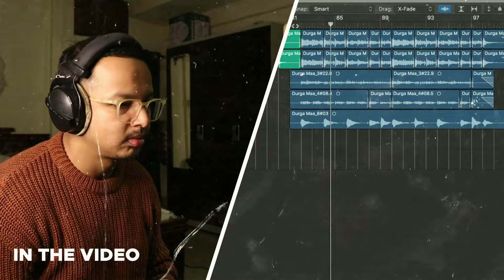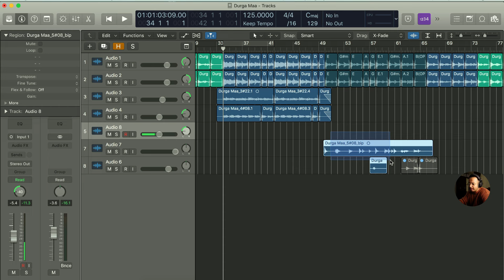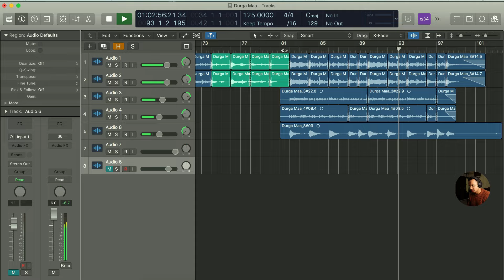Record Acoustic Guitar at HOME without SOUNDPROOF ROOM | HINDI | Day 29